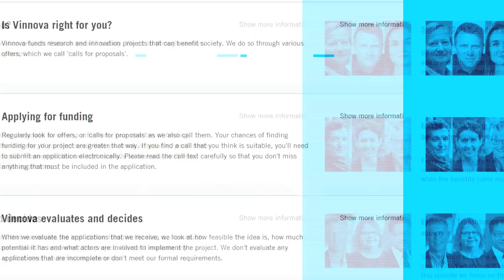NextRise 2020 Online forum trailer - Vinnova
지금 "NextRise" 채널을 구독하시면
6/23, 24 양일간 세계적인 연사들의
수준급 강연을 들으실 수 있습니다!